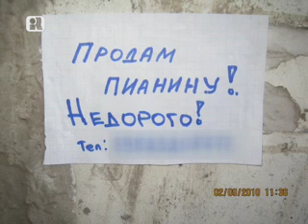Дежурный по городу 03.09.2010